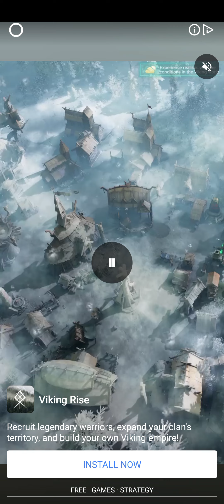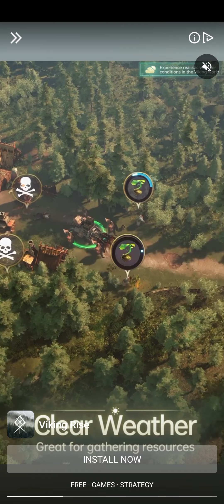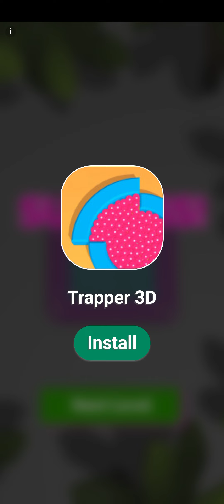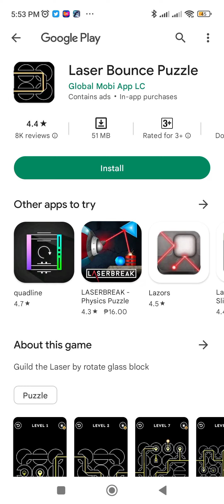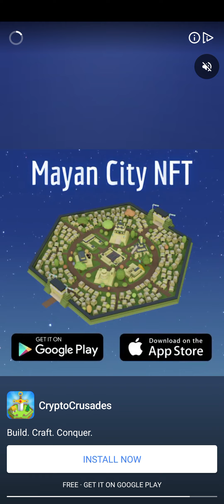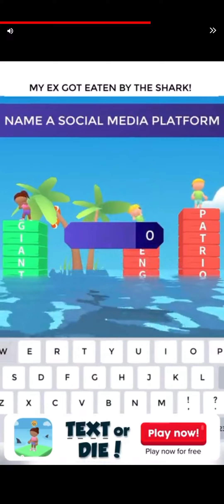Flicky | Flick Chess (Level 1 - Level 10) Part 1